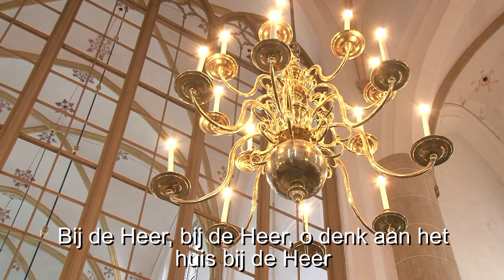O DENK AAN HET HUIS - ELBURGS MANNENKOOR 'OBK' o.l.v. HERMAN RIPHAGEN - HENK DIJKHUIZEN - BARITON.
Het Elburgs Mannenkoor 'OBK' o.l.v. Herman Riphagen - Henk Dijkhuizen - Bariton, Peter Eilander - Orgel, Johan Bredewout - Vleugel.  'O denk aan het huis bij de Heer'.